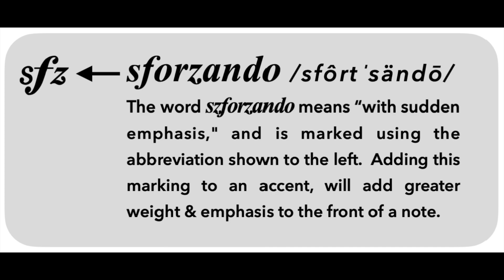Flute Platinum Scale Chunk #34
This Channel is used to post instructional resources and videos of instructional videos to be used with the "Scale & Rhythm Chunks" a supplemental teaching tool by Richard Canter.  To order Scale & Rhythm Chunks books and wall charts, go to focus-on-music.com.  For more information regarding the "Chunks" program for beginning & developing band, visit scaleandrhythmchunks.com This Channel is used to post instructional resources and videos of instructional videos to be used with the "Scale & Rhythm Chunks" a supplemental teaching tool by Richard Canter.  To order Scale & Rhythm Chunks books and wall charts, go to focus-on-music.com.  For more information regarding the "Chunks" program for beginning & developing band, visit scaleandrhythmchunks.com